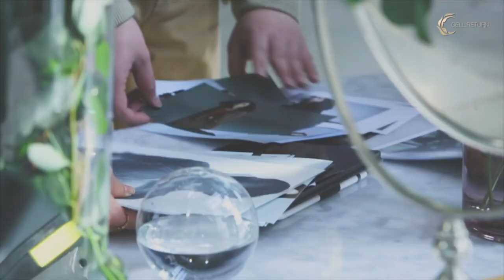[ENG SUB] CELLRETURN - Yum Jung Ah Interview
CELLRETURN - Yum Jung Ah Interview